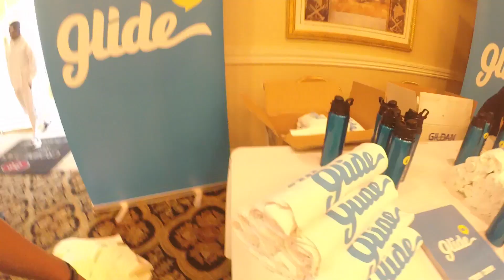girls go crazy over bowling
Hi guys! In this vlog we go to Legoland, do some EXTREME bowling, and go to the aquarium!